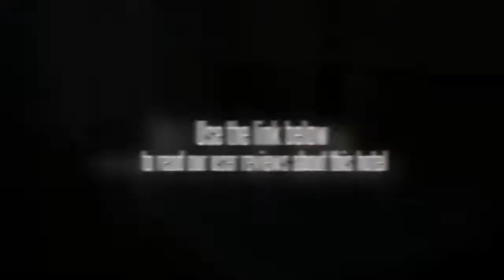Hotel Sansar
Amidst greenery and mountainous ranges, this simple abode is a paradise of a getaway, which is located in the Mall and near to the High Court area. There are 10 rooms, presenting the beautiful scenic view of the valley. Guests can avail the limited room service, which is offered from 8a.m. to 10.30p.m. Rates are based on double occupancy. Charges for extra adults may apply and will be due directly to the hotel.